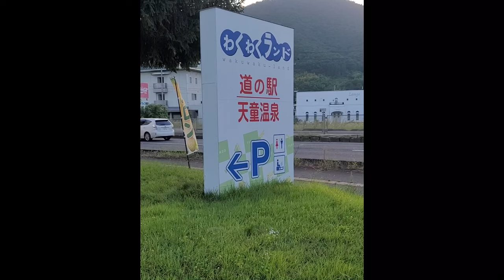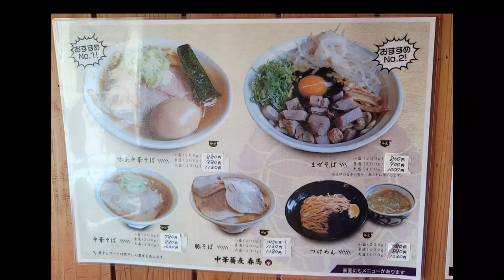山形県天童市「中華蕎麦 春馬」朝ラー 油そば【朝7時から営業🌄🍴】天童市で朝ラーといえば春馬さんです😃最高の油そばでした🍜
山形ラーメン 天童市ラーメン 中華そば 東北ラーメン 山形グルメ 東北グルメ 天童市グルメ 醤油ラーメン　油そば　まぜそば　朝ラーメン

中華蕎麦 春馬
山形県天童市東芳賀3-3-8

そして使用食材に関して店主さんやポップで確認しているモノ以外は
経験推測です